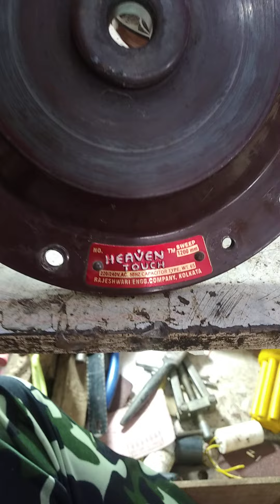ceiling fan ka coil repairing kaise karen??